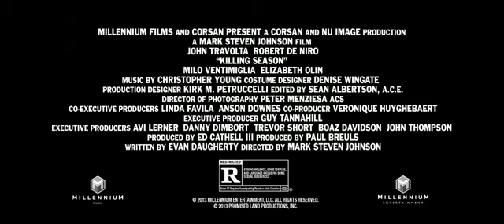Killing Season me titra shqip - AlbFilm.Com